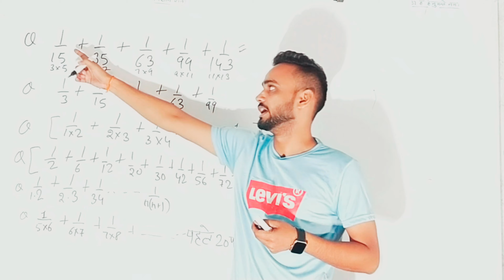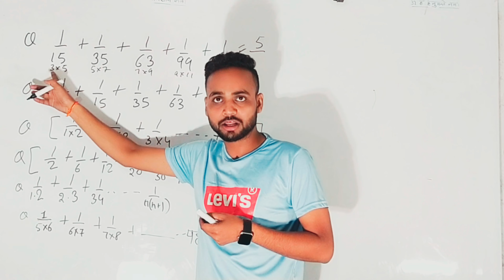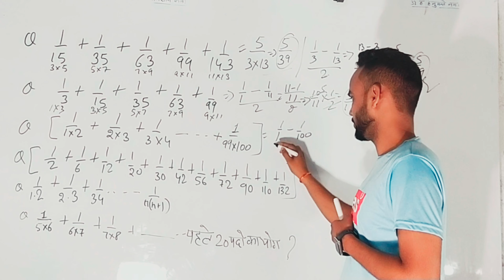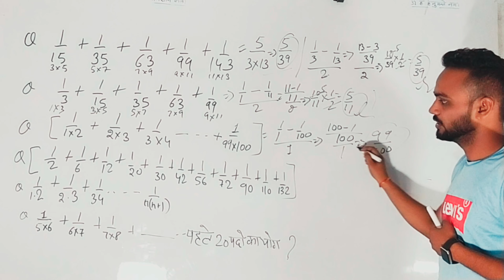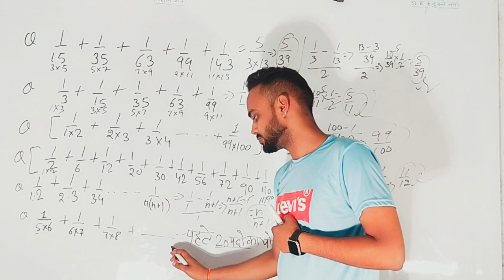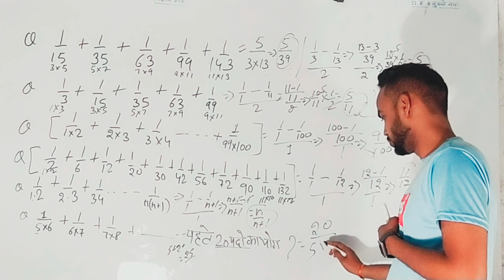Simplification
This is all about Maths , L.M classes make easy for you , we provide you very short trick actually Vedic maths, these are all method from Vedic maths, this make very easy for you .

We provide you maths trick and you provide support to L.M.Classes . This institute located in the lap of Himalaya called Kichha , which is town if you want offline classes and any type of help then contact us we provide you all the details in this description section ,
Facebook.com/L.M.Classes02

Our Instagram id is -l.m_classes

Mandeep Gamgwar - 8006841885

Location - Kichha , Uttarakhand